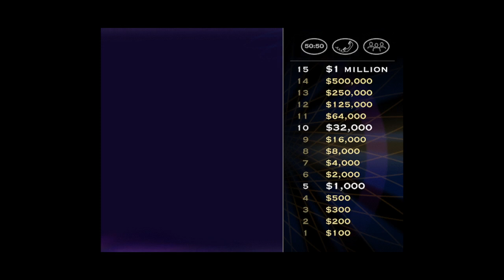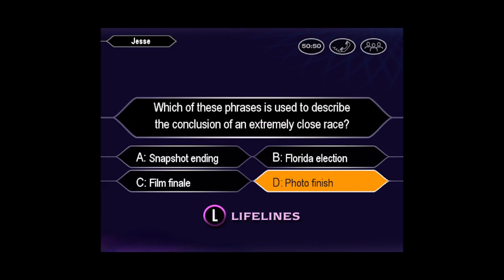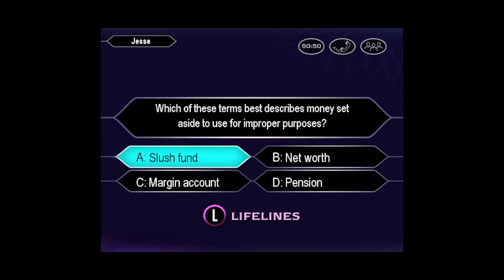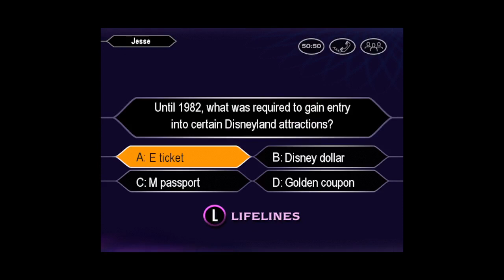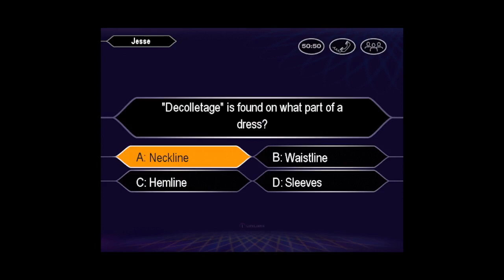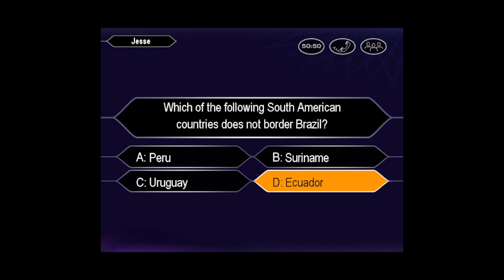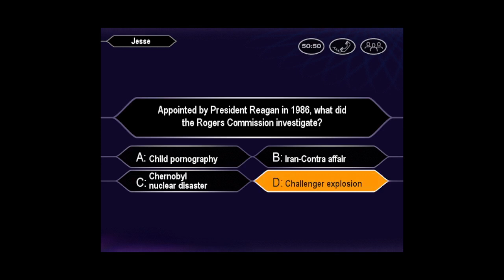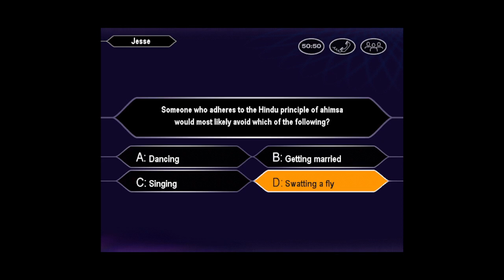Who Wants to Be a Millionaire 3rd Edition PC John Carpenter Game #376